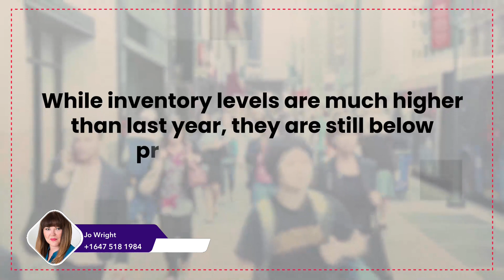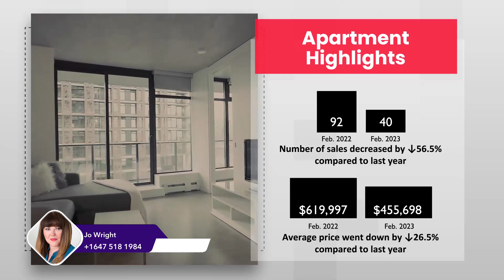Call Jo 1 647 518 1984 Get a home valuation today